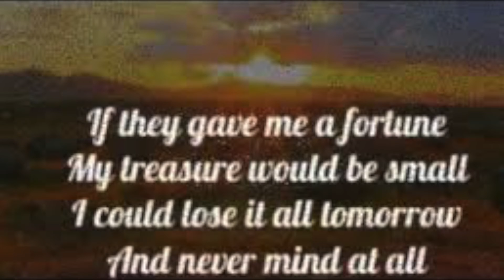I'LL NEVER FIND ANOTHER YOU - COUNTRY EASY LISTENING ! ( 1965 )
Ik zal nooit nog iemand vinden zoals jij ! I'll never find another You !
Muzikale omlijsting : Home Studio Classico ! Music performance by Home Studio Classico !
Een cover uit 1965 van The Seekers ! Een cover uit 1965 van The Seekers !!
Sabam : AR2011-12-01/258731